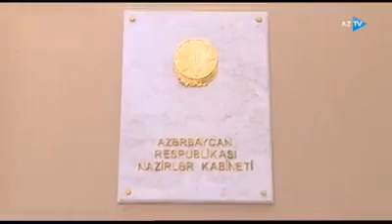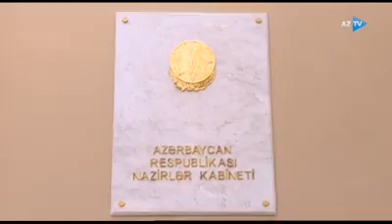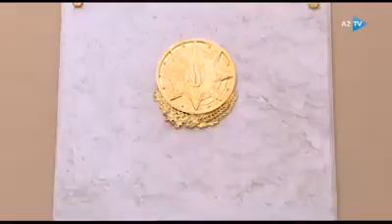Karantin rejimi ilə bağlı SON QƏRAR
Nazirlər Kabineti yanında Operativ Qərargahın karantin rejimi ilə bağlı qərarı açıqlandı